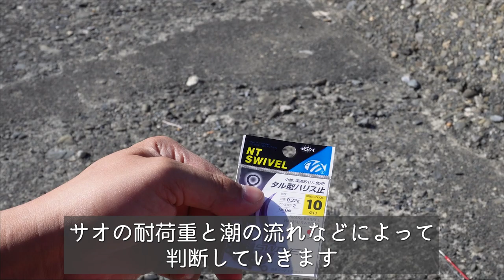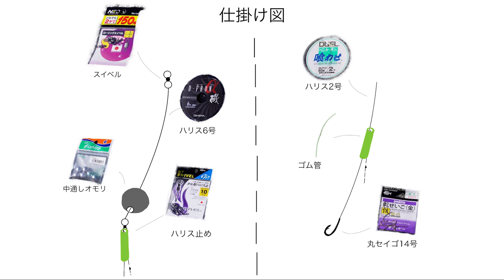【穴釣り】カサゴ ブラクリ 仕掛け 動き方 水中映像付き 〜自作仕掛けを作ってみる〜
いよいよ肌寒くなってきたので穴釣りに行ってきました。
本命のカサゴと思わぬゲストさんが釣れてなかなかリスキー撮影でしたが無事敢行できました。
手返しの良さや食い込みを意識して針の種類やハリスの長さが変えれる自作の仕掛けは自分的には結構お気に入りになりました！

気になる点などなどお気軽にコメントください！

◆メニュー（タイムコードをタップ・クリック）

0:00 オープニング
1:07 市販仕掛けの特徴
1:37 市販仕掛けの動き方　水中映像
4:13 自作仕掛けの作り方
7:43 自作仕掛け完成図
7:57 自作仕掛けの動き方　特徴　水中映像
8:45 針をワンタッチで変える
9:00 念願のヒットシーン
11:25 おさらい

＊毎週金曜日18:00〜20:00に動画を配信していきます！
　（時々火曜日にも！）

【よく使用するもの】

- Amazon associated link -

●Camera & etc
Gopro Hero9
Sony ZV-E10
SAMYANG AF 12mm F2
SONY E 55-210mm F4.5-6.3
Sony wireless remote controler
Neck Mount
Head Mount
Eco Flow DELTA MAX 1612Wh

◯アジング 水中映像付き　アクション ロッドワークと仕掛けの動き方・動かし方

伊豆半島在住の「うみのヒトトキ」です。【海での「一時」】と【海の「人と気」（海にいる時の気持ちになってくれたらなぁ）】という意味を込めてこの名前をつけました。水中ドローン（ROV）を使って水中映像と共に釣り方や、仕掛けの動き方など釣り人が気になるところをお届けしていきます。